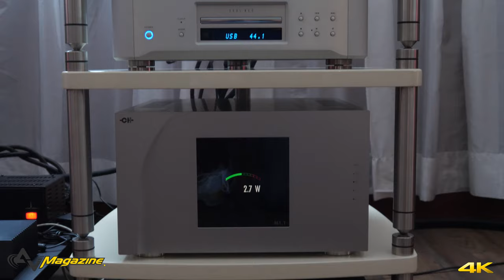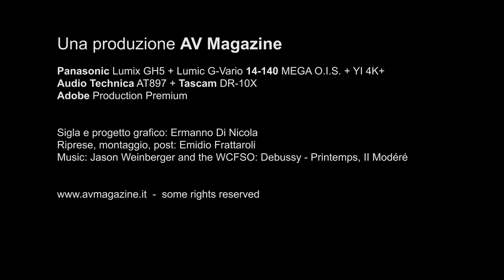Milano Hi-Fidelity - ottobre 2019: Guido Baccarelli - Audiogamma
In occasione dell'edizione autunnale del Milano Hi-Fidelity 2019, Marco Cicogna intervista Guido Baccarelli - patron di Audiogamma - che descrive la situazione attuale del mercato dell'Hi-Fi in italia e annuncia le novità distribuite dalle sue aziende in dimostrazione nelle sale dell'hotel Melià.